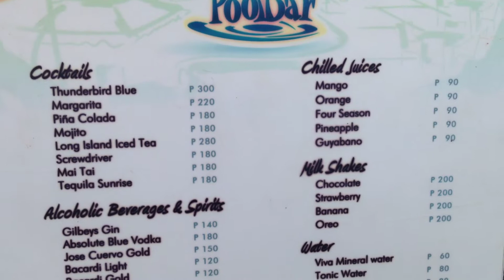Thunderbird Resorts Poro Point Pool by HourPhilippines.com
Thunderbird Resorts Poro Point Pool.  The Pool Menu is derived from the Olives Restaurant and mainly focuses on pizza, pasta and appetizers.  No happy hour by the poolside unfortunately.  The pool bar is no longer a pool bar.